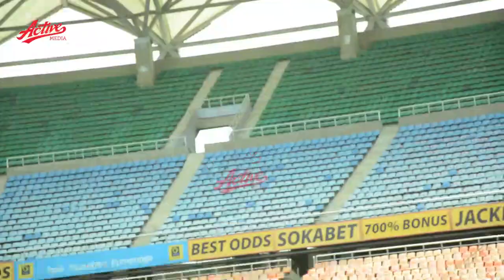🔴 LIVE: Usipime!!! Mazoezi ya Simba wakiwawinda Asec Mimosas kwa Mkapa hatari tupu